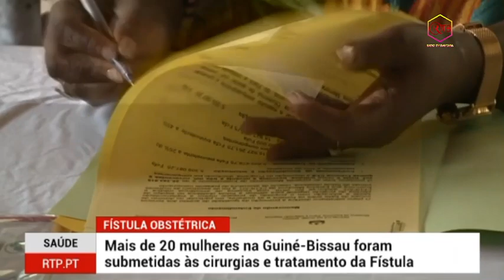GUINE-BISSAU - COVID 19; COMBATE A FÍSTULA OBSTÉTRICA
- O pais não registou mortes por covid 19 nas ultimas 24h
- O governo recebeu aproximadamente 53mil euros para o combate a fístula obstétrica.

reporter africa: rtp africa